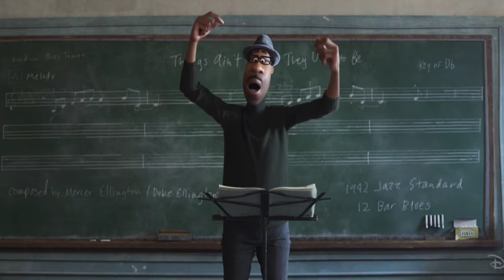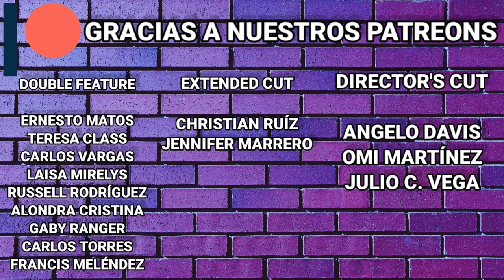Soul & Wonder Woman 84 (2020) Crítica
0:05 Soul (2020) Crítica
5:22 Wonder Woman 84 (2020) Crítica